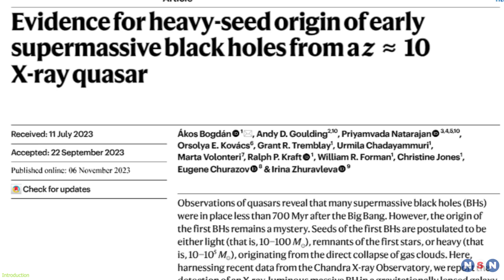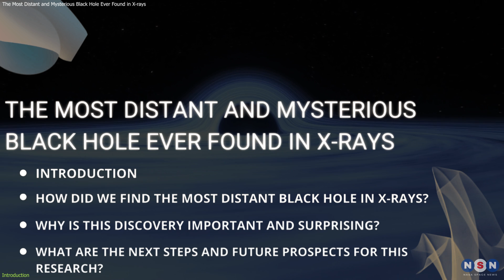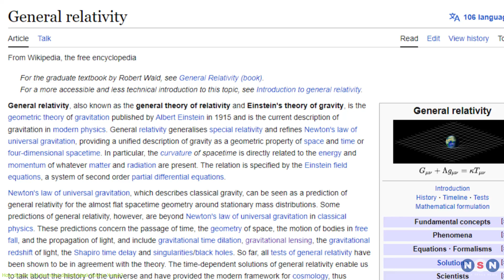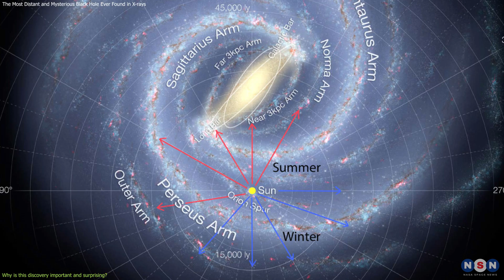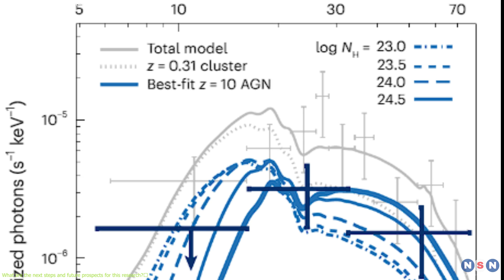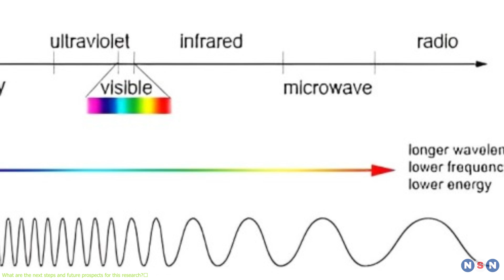The Most Distant and Mysterious Black Hole Ever Found in X-rays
In this episode, we will tell you about the amazing discovery of the most distant black hole ever detected in X-rays, which is located in a galaxy that is 13.2 billion light-years away from us. We will also explain how this black hole challenges our current understanding of how the first supermassive black holes formed in the cosmos. This discovery is one of the most fascinating and mysterious in modern astrophysics, and we hope to learn more about it in the future.

Chapters:
00:00 Introduction
01:23 How did we find the most distant black hole in X-rays?
03:06 Why is this discovery important and surprising?
06:14 What are the next steps and future prospects for this research?
08:06 Outro
08:21 Enjoy